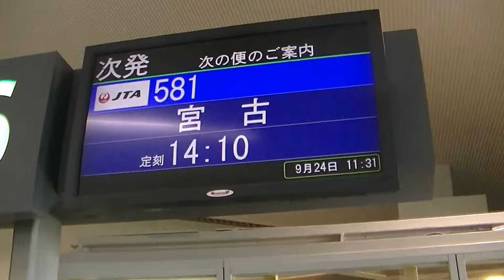ついた瞬間に南国気分たっぷり！！那覇空港到着！！あったかい！！ジンベエザメジェットも停まってました！！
↑↑ジンベエジェットがあなたのものに！？↑↑
↑↑お手頃価格で沖縄にいける！？↑↑
那覇空港は着いた瞬間にはもう南国気分を盛り上げてくれます！！駐機場にはジンベイザメジェットも！！動画最後の方にはお美しいＣＡさんが独特のオーラを放ちながらスタスタ歩いています（３分１５秒付近）！！